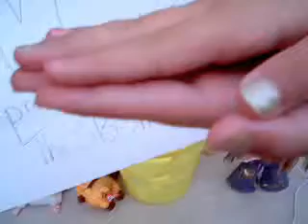The Interview-NEW SHOW!****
The interview is a new show with a lot of animals and spongebob.